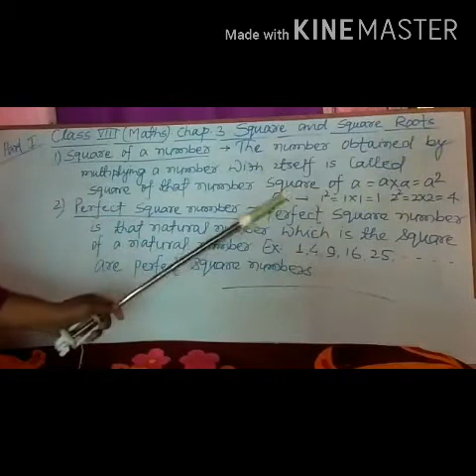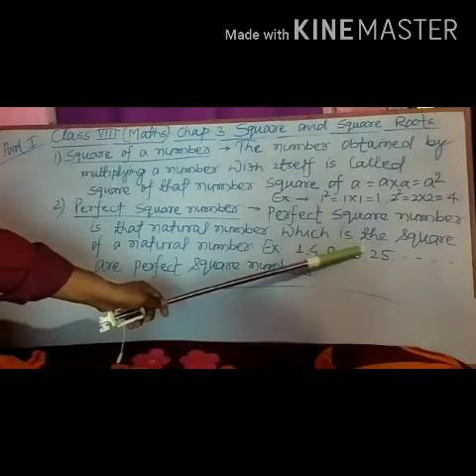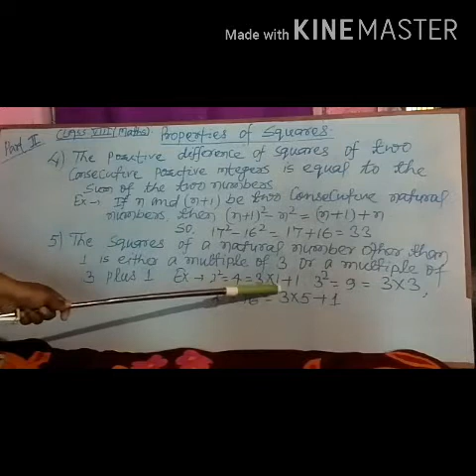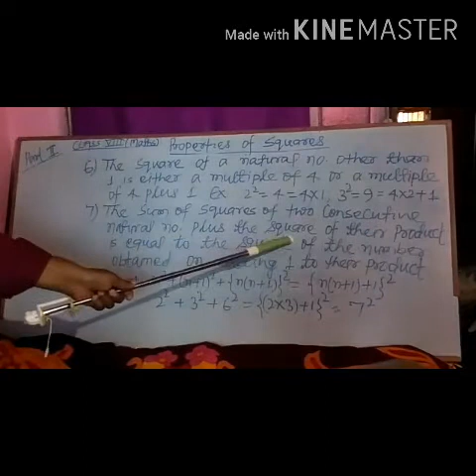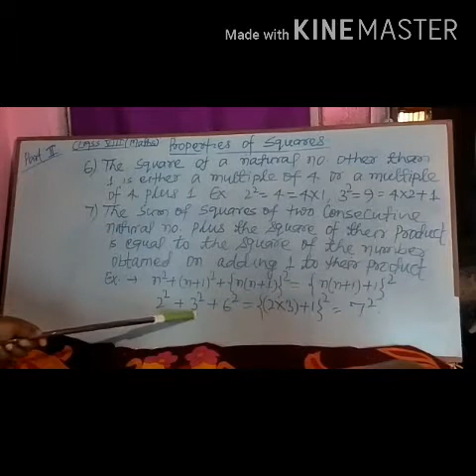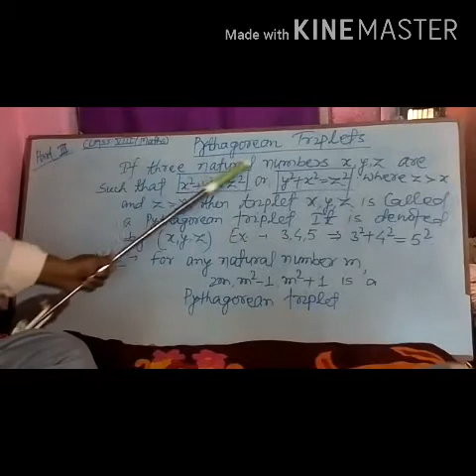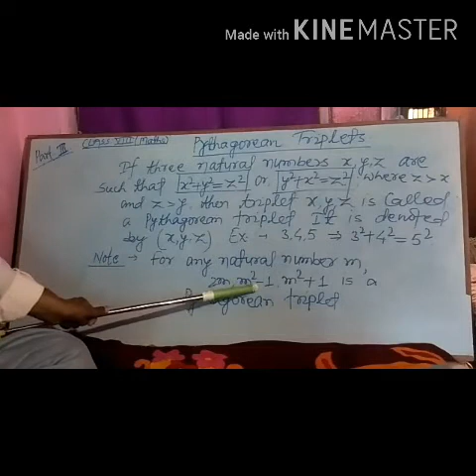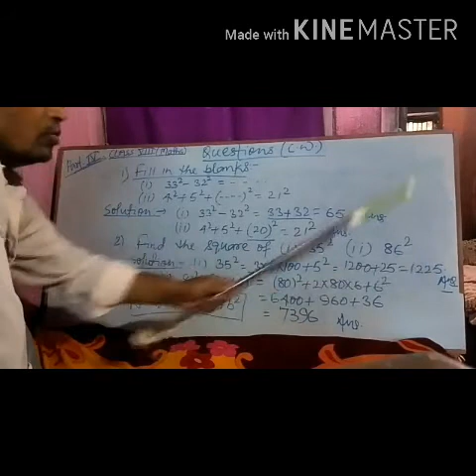CLASS - VIII MATH CHAPTER-3(SQUARE AND SQUARE ROOT) BY JP SIR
Welcome to bps school NAWANAGAR
CLASS -VIII MATH
CHAPTER - SQUARE AND SQUARE ROOT